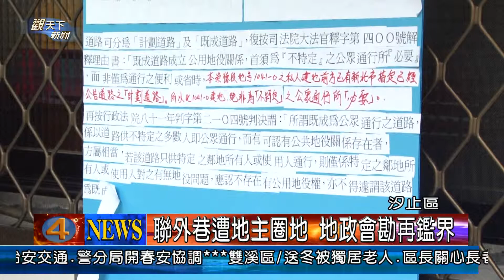1030108觀天下新聞03 汐止區聯外巷遭地主圈地 地政會勘再鑑界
汐止茄苳路225巷裡頭有許多的社區住宅，人口不算少，在去年底發生了許多所謂的地主在巷道路面上進行鑑界並且圈畫出自己私人土地的範圍以來、讓許多巷內住戶憂心不已，很怕自家的連外道路會被地主封路或是蓋房子而無路可行，8日這天，市議員廖正良就會同了公所以及地政所等人再度來到現場進行鑑界和會勘..